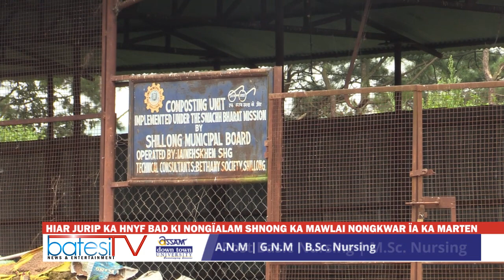HIAR JURIP KA HNYF BAD KI NONGÏALAM SHNONG KA MAWLAI NONGKWAR ÏA KA MARTEN